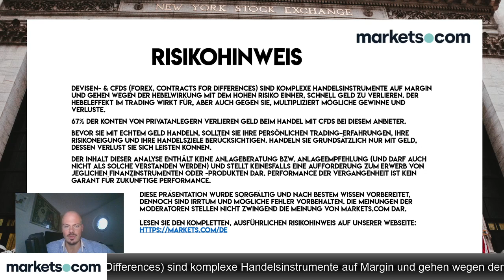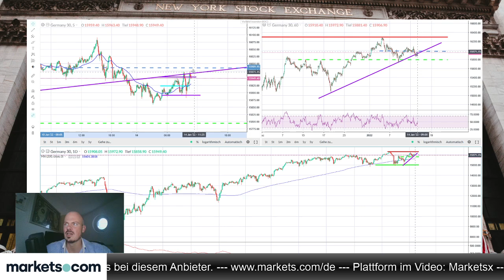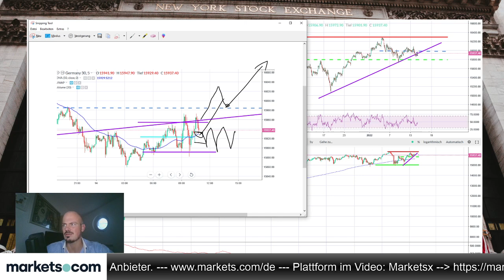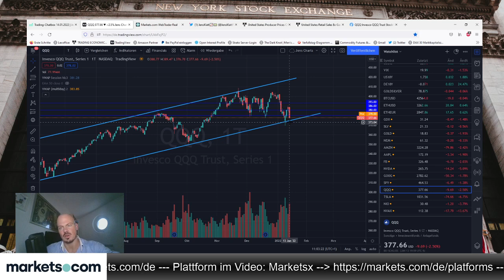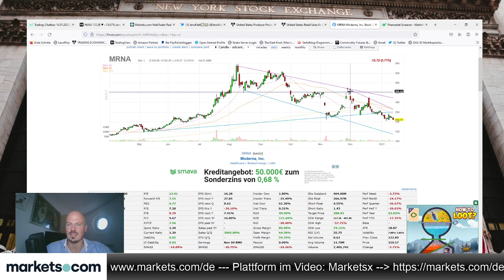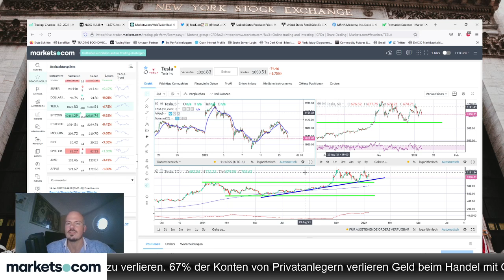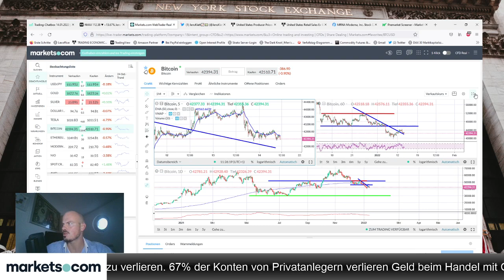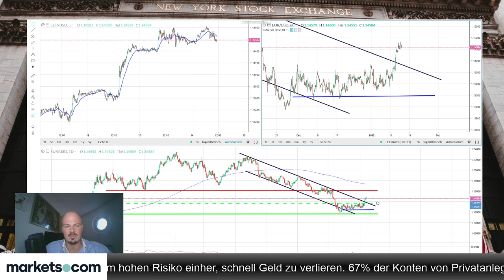Verlängertes Wochenende für US-Trader – Bullen vor Überstunden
Die Börse steht vor einem verlängerten Wochenende aufgrund eines bevorstehenden Feiertags in den USA. Jens Klatt spricht im Video von den Bullen, die vor Überstunden stehen.